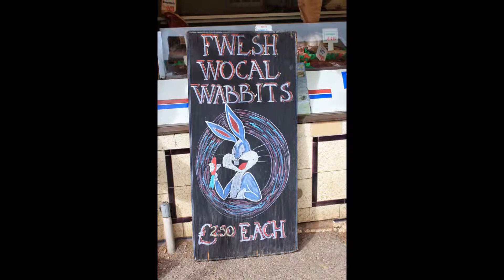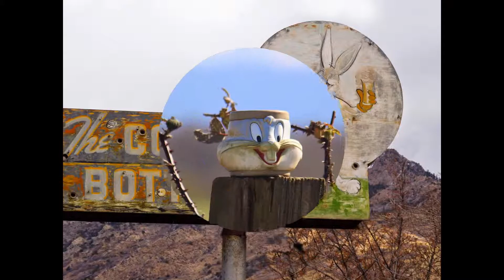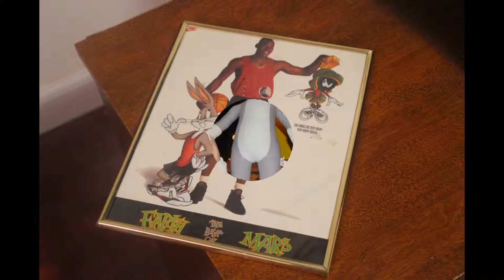21 Bugs Bunny Rabbit Funny Photos Toon Cartoon Images